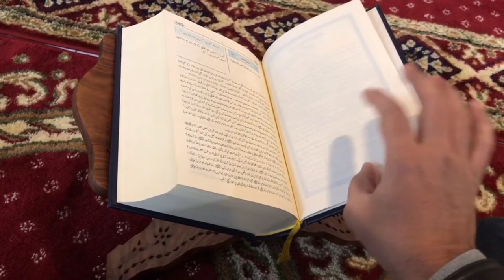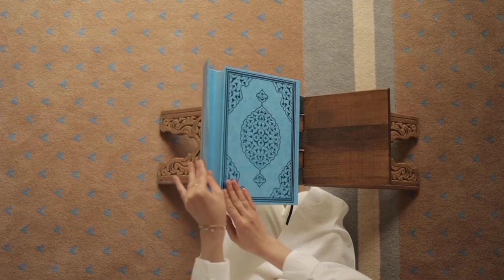New HD Naat (Non Copyright ©️ Naat HD View) Qari Fazal Amin Shah Official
DearMuslim,

Greetings from Qari Fazal Amin Shah official website. Here you will be able to download latest Naat (Non Copyright ©️ Naat HD View) Qari Fazal Amin Shah in best quality.

 Salam 0 alikum
Assalamu aleikum my friends
Note: Regarding this page, I want to state with great clarity that this channel is my own official channel, besides, all the pages associated with my name or picture are fake and I have nothing to do with them, so I am your friend. May God bless you
Maulana Qari Fazal Ameen Shah Afi Anhu Charsada
Hi friends
Video title : New HD Naat (Non Copyright ©️ Naat HD View) Qari Fazal Amin Shah Official